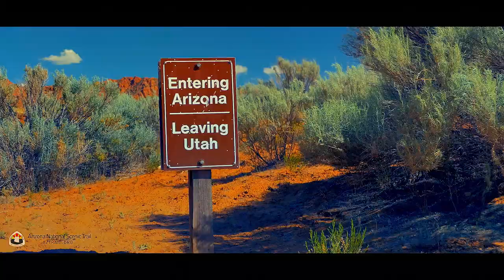Arizona National Scenic Trail Promo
The Arizona National Scenic Trail is a continuous, 800+ mile diverse and scenic trail across Arizona from Mexico to Utah for hikers, bikers, runners, and equestrians. It links deserts, mountains, canyons, communities and people.